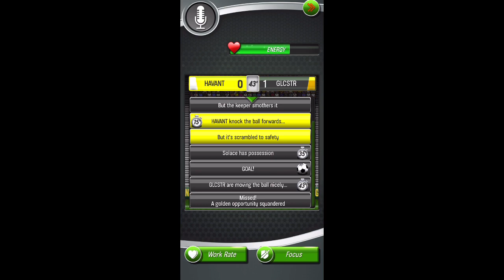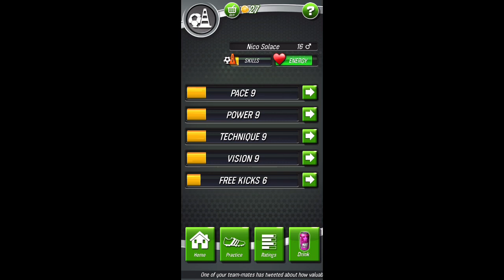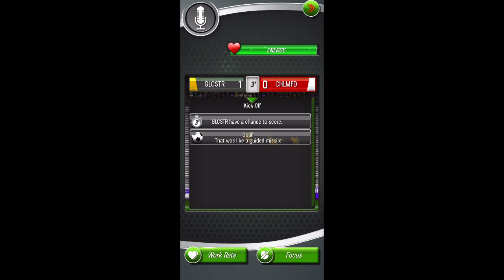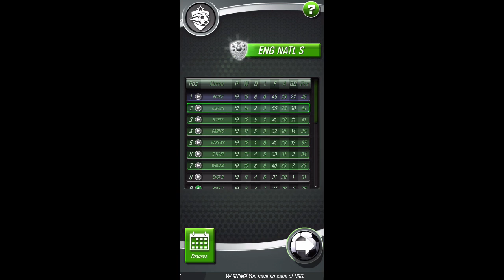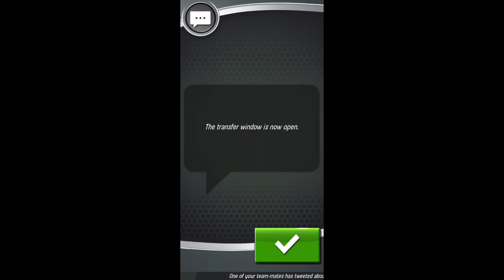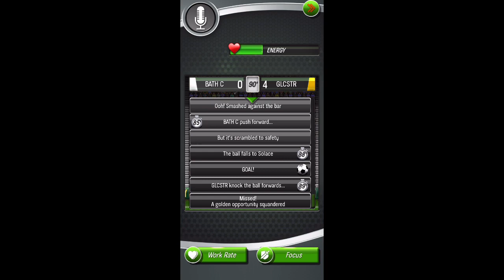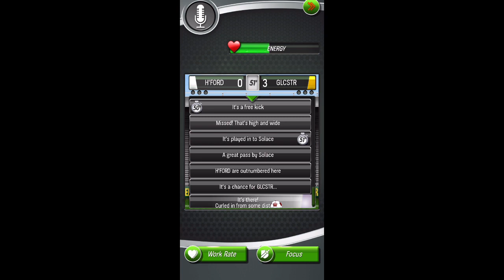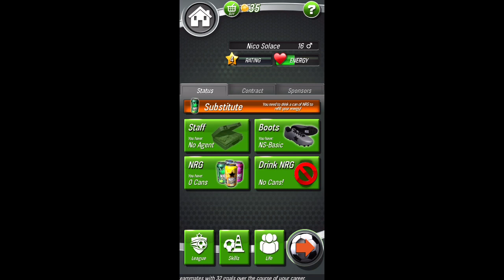Let’s Play 4 | They Tried to Bribe Me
July 9: A shady character approached me today and offered me a few coins to throw a match. As if…

Nico Solace